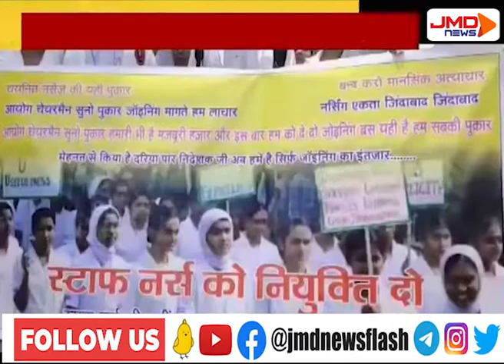लोकसेवा आयोग के गेट पर अभ्यर्थियों ने किया प्रदर्शन | प्रयागराज | JMDNewsFLASH | DEN 308